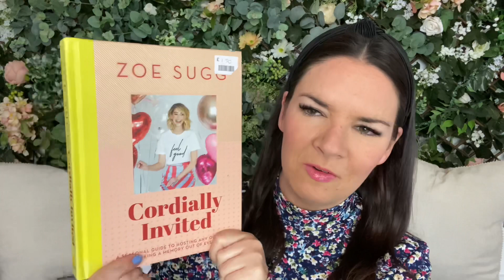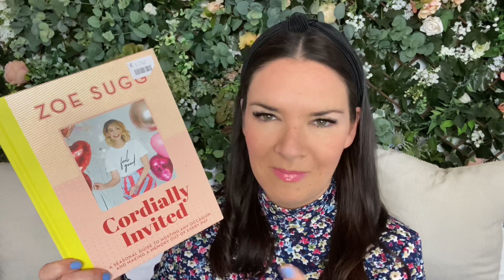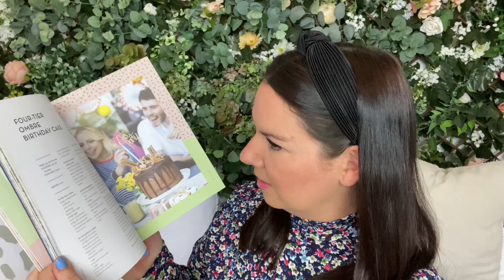Charity Shop Haul | Thrift Haul | Thrifting | Cath Kidston | Zoella | Kate McCabe | April 2022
Hello!
I hope you enjoy this charity shop haul! Let me know your favourite item 💛 have a lovely day xx